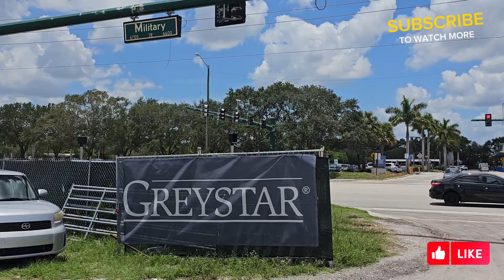Florida esta en serios problemas cierto o falso hablemos Claro